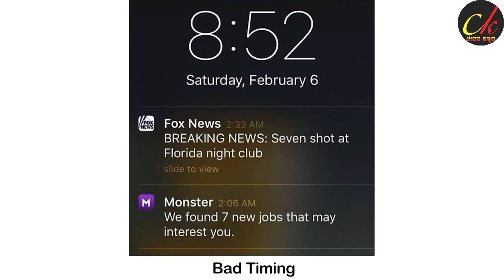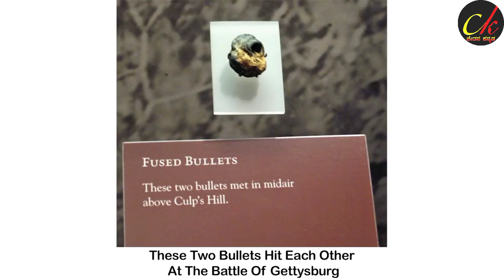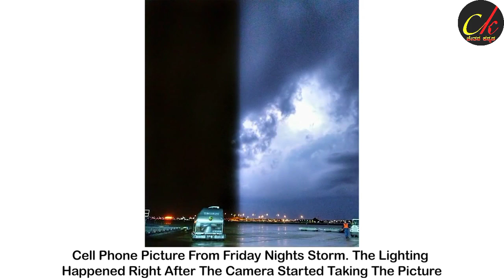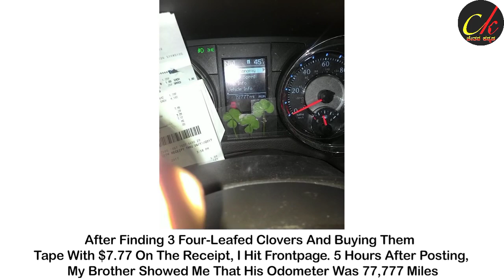One In Million Coincidences| One Picture Million Way